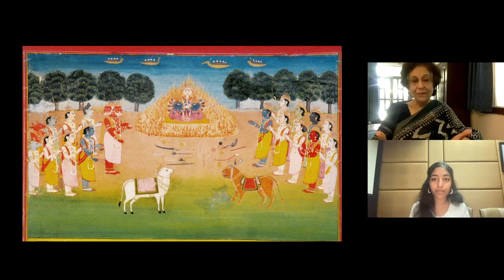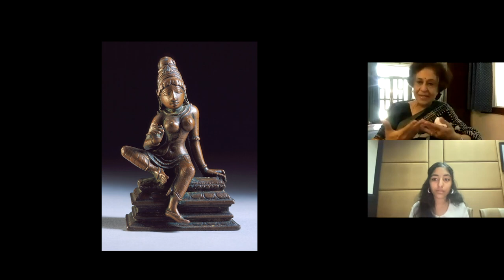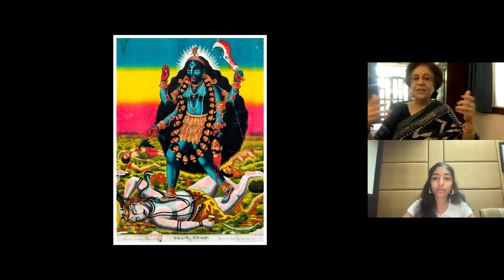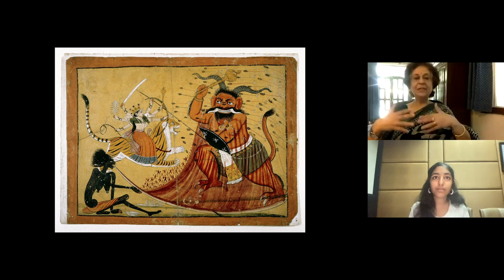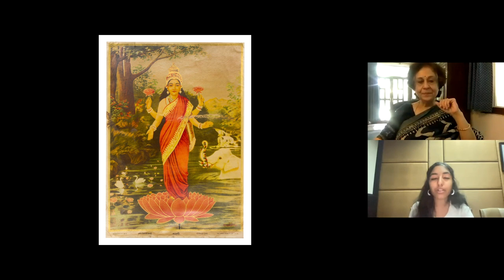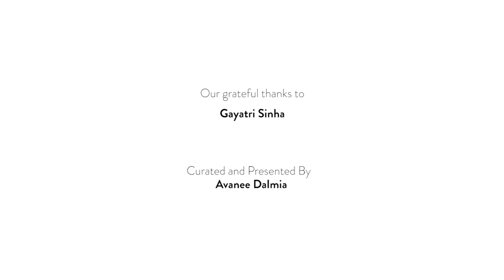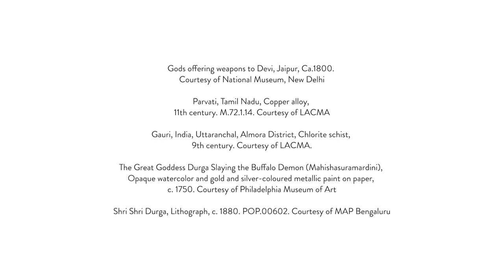Perspectives: In Conversation with Gayatri Sinha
Perspectives is a video series curated and presented by Avanee Dalmia that takes the form of conversations with leading artists, curators, and art critics to explore artistic styles, intentions, and the role of cultural influences on Indian art.

MAP believes in the need for cultural institutions to facilitate greater engagement with the arts among young people, and is pleased to have supported this project through access to our collections. __________________________________________________